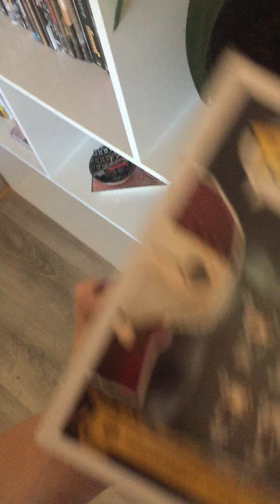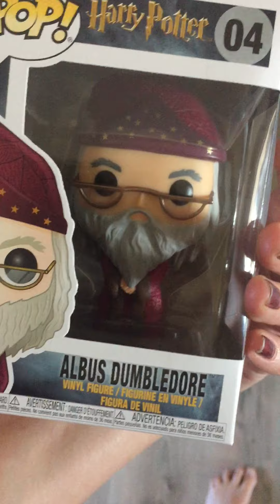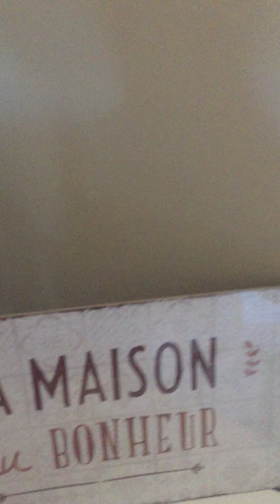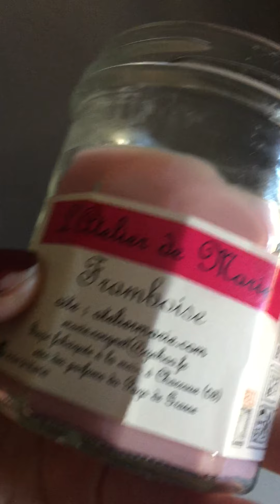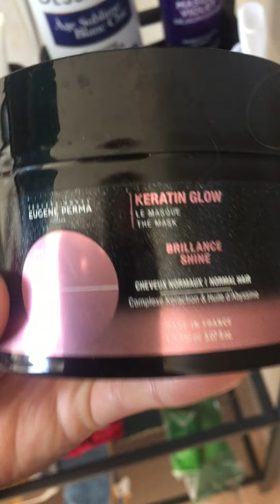Room tour décoration de mon appartement 💖❤️